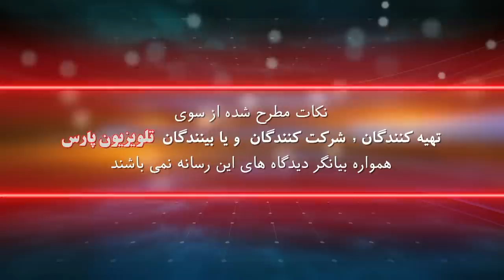بازشناسی باورها با ايمان سلیمانی امیری